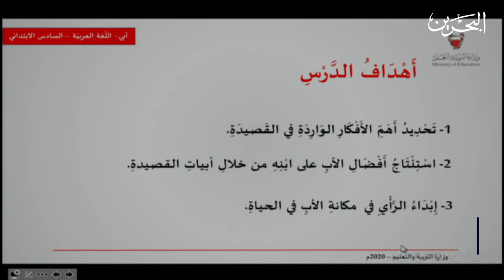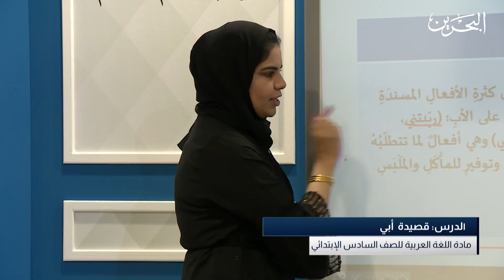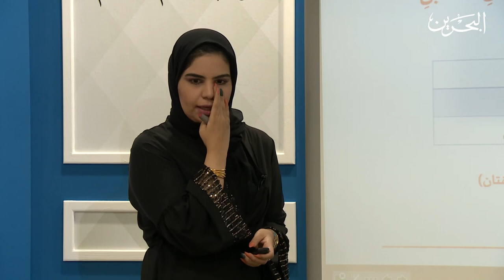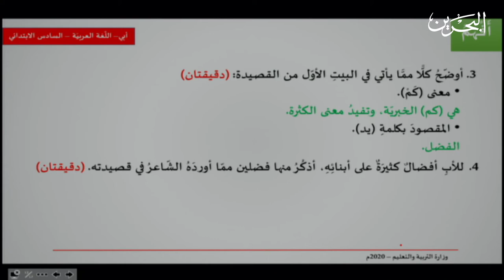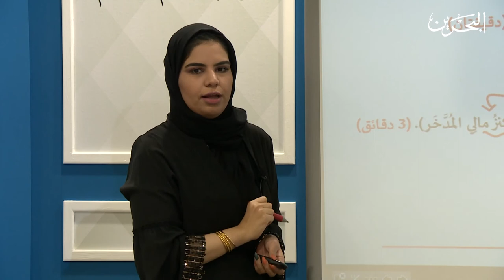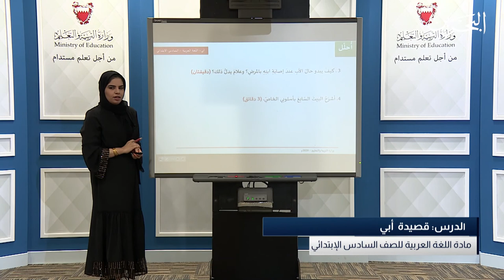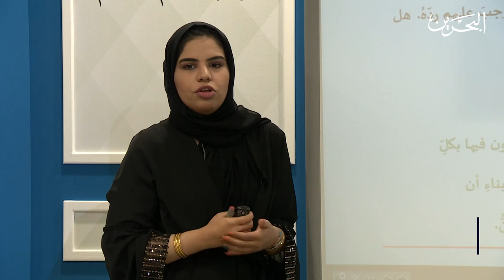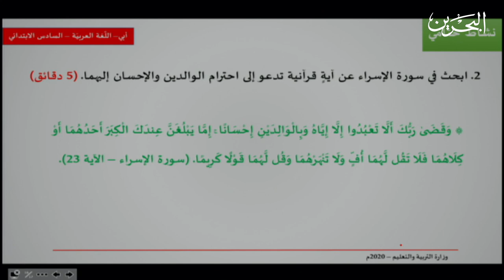اللغة العربية | الصف السادس الابتدائي | أبي (دراسة وحفظ كاملة)